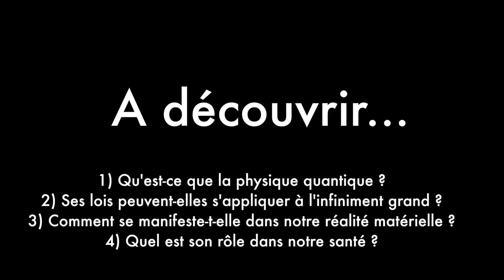Stéphane Drouet et Sophie Herrault - La physique quantique dans nos vies (vidéo 1)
La physique quantique et son rôle dans nos vies (Vidéo 1)
1) Qu'est-ce que la physique quantique ?
2) Ses lois peuvent-elles s'appliquer à l'infiniment grand ?
3) Comment se manifeste-t-elle dans notre réalité matérielle ?
4) Quel est son rôle dans notre santé ?

Interview de Stéphane Drouet, journaliste scientifique, thérapeute quantique, formateur et conférencier par Sophie Herrault - coach en motivation et intelligence émotionnelle et romancière
En partenariat avec TV sur Erdre

Livres : Paraboles quantiques ; la révolution quantique de la pensée ; L'intelligence quantique du coeur